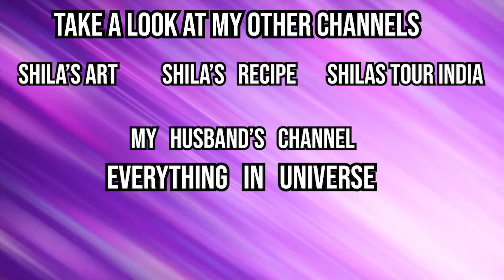Dussehra simolanghan - 2019 दसरा सीमोल्लंघन करुन घरी आल्यावर अशी पूजा करावी.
videos of full fun & joy & Religional videos.

 3) Title: Indian Fusion
Artist: Shahed
Genre: Indian